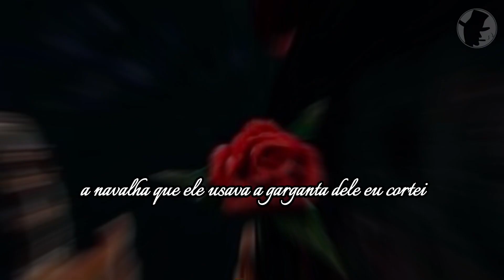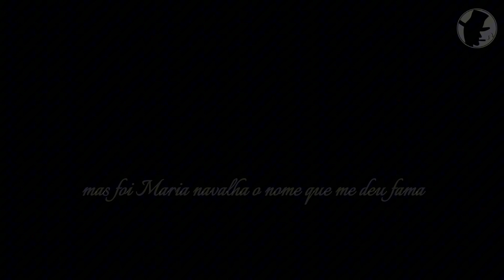Eu não vivo com homem porque já fui traída - ponto de Maria navalha 🗡️🎲📿